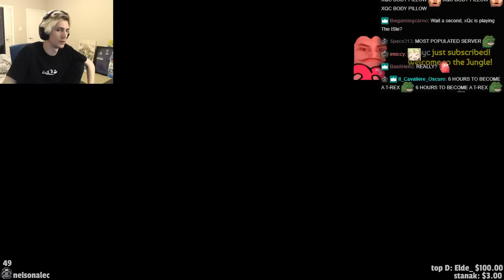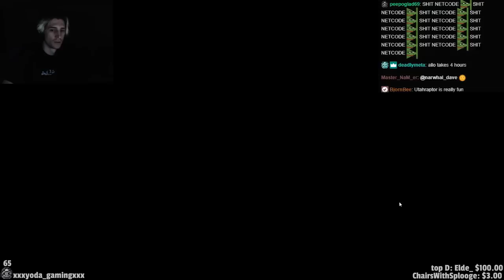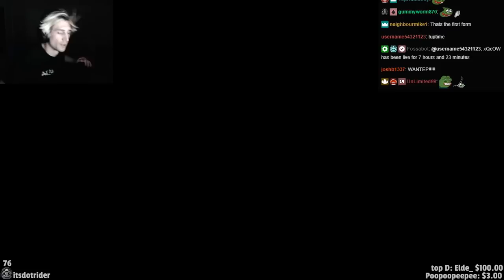xQc Plays THE ISLE For the First Time (This Game is Nuts!) | xQcOW